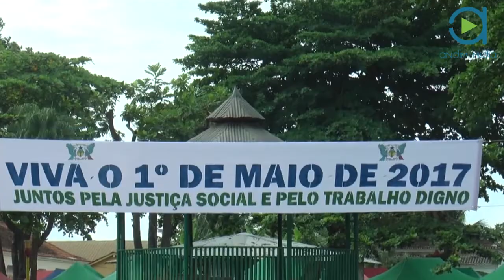ANDIM TV: Governo apela mais produtividade no dia dos trabalhadores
Comemorou-se na capital santomense 1 de Maio, dia Mundial do trabalhador. E em alusão a data, o décimo sexto governo organizou uma feira agrícola no jardim primeiro de Maio onde contou com a presença de varias individualidades nacionais e internacionais.